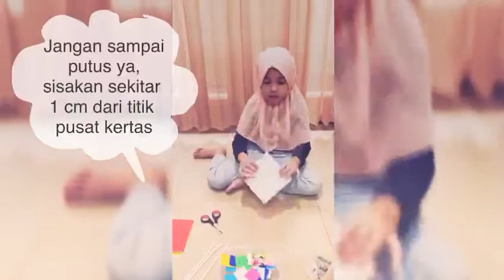membuat Kincir Angin SD Al Hikmah Surabaya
Kincir angin dari bahan barang bekas di rumah, luar biasa
SD Al Hikmah Surabaya